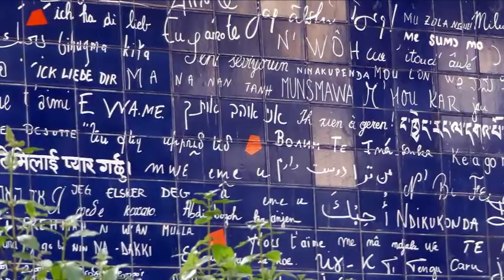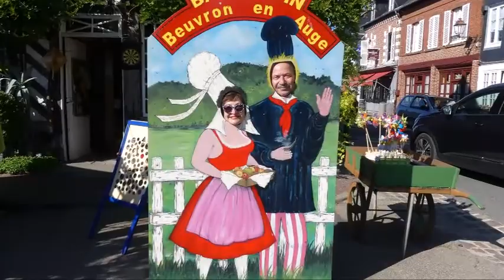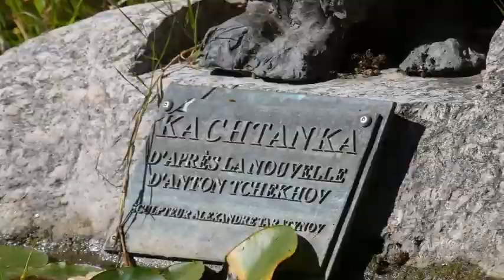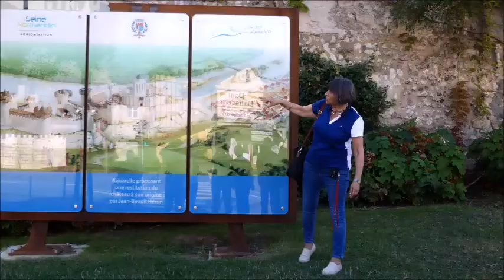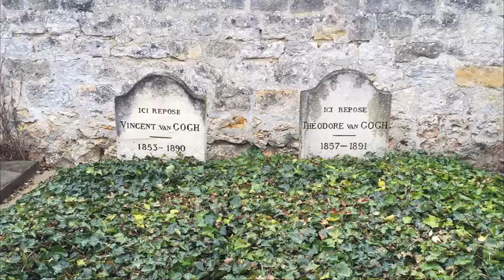Cruise (A-ROSA VIVA 4 *) on the Seine: Paris and Normandy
Perfect vacation on board the a river liner on the river Seine